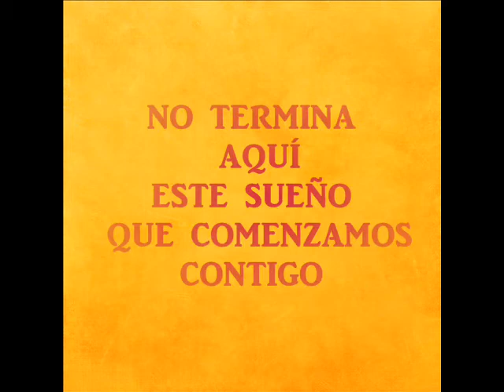Despedida de Viriato, de Calle Roberto Enríquez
Roberto Enríquez ha sido Viriato, en Hispania.
Despedida y agradecimiento por un trabajo tan bonito, de parte de nuestra página Calle Roberto Enríquez.

Junio 2012